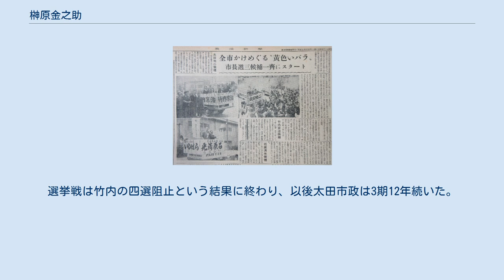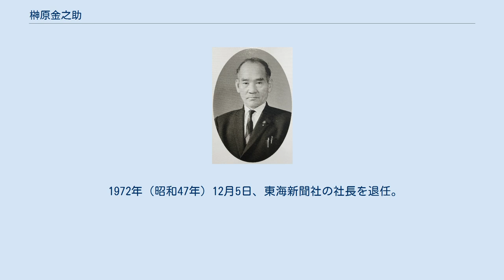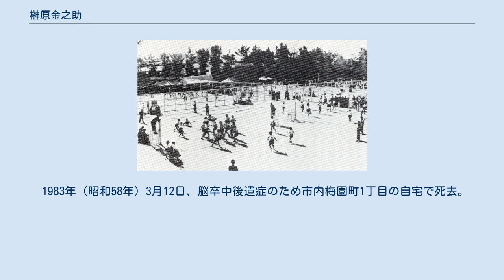榊原金之助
榊原 金之助（さかきばら きんのすけ、1909年11月9日 - 1983年3月12日）は、日本の新聞記者、政治家。
『東海新聞』（『東海愛知新聞』の前身）の創立者の一人。
東海新聞社の社長を26年間務めた。
また、愛知県議会議員を2期務めた。
 榊原が最初に携わった『岡崎朝報』 岡崎市の新聞記者仲間とともに。
後列右から2番目が榊原。
 愛知県額田郡常磐村大字大柳（現・岡崎市大柳町）に生まれる。
祖父の事業の失敗から岡崎市の中心部に一家は移住。
文選工見習いをしながら家計を助け、額田郡岡崎高等小学校（現・岡崎市立梅園小学校）を卒業。
 1915年（大正4年）春、竹内京治が社主を務めていた日刊紙『岡崎朝報』に入る。
やや遅れて入社したのが太田光二であった。
太田は戯作的色合いの強かった同僚記者とは一線を画し、「時事漫談」という硬派の文章を執筆していたという。
組合活動を行う過程で次第に社会主義運動への傾斜を深める。
地元日刊紙『新三河』の政治部記者だった島田小市がオルグの中心となり、榊原も島田の人柄に惹きつけられ運動に身を挺することとなった。
榊原はのちに回顧録の中で「（注・三河地方における）昭和初頭の解放運動の特筆すべき現象は、良家の令嬢たちが雪崩をうって参加したことである」と述べているが、その中に山川均の最初の妻となる大須賀里子もいた。
1925年（大正14年）、近藤春次が『岡崎朝報』に入社。
 1930年（昭和5年）5月、『三河日報』記者の和田英一が結核で死去。
和田の葬儀で島田小市と畔柳治三雄は組合組織の問題を提起。
同年7月1日、島田、畔柳、落合秀雄らによって岡崎合同労働組合が設立された。
9月頃に役員が定められ、委員長には島田が就き、榊原は常任委員会の委員として加わった。
近藤春次、神谷光次、畔柳晋二らものちに活動に加わった。
 1931年（昭和6年）1月15日夜、三河日報事件が発生。
畔柳治三雄、榊原ら5名が事件の実行犯として起訴される。
起訴猶予となった榊原は神谷光次、伊藤鈴男らとともに同年10月10日、無産青年連盟岡崎支局を設立。
全協の再建、繊維産業の組合の組織化などを企てるも当局の察知するところとなり、12月20日に検挙された。
 1932年（昭和7年）10月30日、静岡県熱海町で日本共産党幹部が一斉検挙された熱海事件が起こる。
弾圧の嵐が吹き荒れる中、同年暮れに榊原は神谷光次、本多光太郎の甥の本多兵三郎らと日本共産党西三河地区委員会を結成した。
シンパは数十人に及び、その中にはのちにCBCの重役となる安藤春夫もいた。
地方としては画期的とも言える早い時期に生まれた「岡崎共産党」であったが、翌1933年（昭和8年）1月に大規模な検挙があり四分五裂。
西尾市内のアジトにいた神谷は間一髪、警察の手を逃れ、冬の矢作川を徒歩で渡り安城のカフェで榊原と連絡。
榊原も名古屋市内のアジトを転々として逃げ回ったが、3月には二人とも逮捕され、党細胞は事実上壊滅した。
 獄中に転向。
1933年（昭和8年）6月10日に佐野学と鍋山貞親が発表した転向声名に「刺戟され」たことを理由の一つに挙げている。
 1935年（昭和10年）10月に刑期を終えるまで在獄期間は延べ4年余に及んだ。
釈放後ただちに『岡崎朝報』に復帰。
編集長の永野緑亭が病床に臥し、1年足らずで他界。
同紙の主たる筆致は榊原が担うこととなり編集局長に就任。
 1936年（昭和11年）3月11日、従業員3,400余名を有する日本レイヨン岡崎工場（現・ユニチカ岡崎工場）において、労働者は15項目の要求書を会社側に提出。
同盟罷業にはいたらなかったが争議は8月まで続いた。
榊原は紙面全部を費やして工場側を批判し、工場長の森田丁也をして「あんたのようなムチャな人も珍しい」と言わしめた。
左翼的な組合運動は衰退期にあったため、この争議では右翼団体の愛国皇民協会が仲介に入った。
賃金3割値上げ、定期昇給の実施などの要求は容れられたものの、5名の工員が解雇された。
 1940年（昭和15年）11月1日付で『岡崎朝報』は『新三河』を吸収し『三河新聞』に改称。
同紙編集長に就任。
1941年（昭和16年）12月13日に新聞事業令が公布され、一県一紙の国策により1942年（昭和17年）7月30日、『三河新聞』も廃刊となる。
岡崎商工会議所から編纂を委嘱さ...